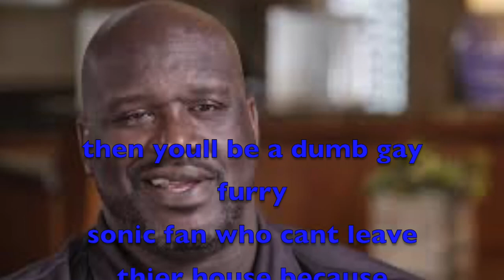the forbidden video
ballsack feet

ignore this...
and i love you meme
meme generator
meme day ideas
meme of the decade
meme soundboard
meme definition
meme template
meme costumes
meme songs
meme pictures
meme faces
meme about love
meme app
meme apparel
meme art
meme about life
meme animals
meme about memes
meme about work
meme account names
meme awards
memes
memento mori
memes 2019
memento
memes 2020
meme background
meme board game
meme bot discord
meme better
meme bot
meme builder
meme button
meme baby yoda
meme baby
meme creator
meme cat
meme characters
meme costumes 2019
meme card game
meme cards
meme christmas sweater
meme compilation
meme calendar 2019
meme day
meme dress up day
meme deep fryer
meme drawings
meme dog
meme day costumes
meme day at school
meme discord
meme editor
meme emoji
meme economy
meme examples
meme etymology
meme emoji face
meme eyes
meme explained
meme elmo
meme edits
meme formats
meme font
meme finder
memes funny
meme formats 2019
meme font generator
meme faces 2019
meme face text
meme font name
meme game
meme gifs
meme glasses
meme generator free
meme generator app
meme gifts
meme girl
meme gen
meme god
meme halloween costumes
meme hoodies
meme hashtags
meme history
meme hub
meme hand
meme hearts
meme hats
meme halloween costume ideas
meme happy
meme ideas
meme in spanish
meme icons
meme image
meme instagram
meme in french
meme insider
meme iphone wallpaper
memes in 2019
meme i love you
meme jokes
meme jackets
meme joker
meme jack o lantern
meme jesus mafia
meme jeopardy
meme jewelry
meme jerry
meme jibbitz
meme juice
meme maker
meme man
meme music
meme meaning
meme movie
meme maker app
meme maker free
meme meme
meme machine
meme merch
meme names
meme numbers
meme no
meme name generator
meme noises
meme news
meme nobody
meme nuker
meme nice
meme of the day
meme of the decade vote
meme of the decade poll
meme of the year
meme origins
meme outfits
meme of the decade reddit
meme of the month
meme of the week
meme lord
meme love
meme laughing
meme list
meme library
meme logo
meme land
meme little girl
meme lyrics
memes life
meme kid
meme keyboard
meme kermit
meme kid gavin
meme king meme
meme kyle
meme keychains
meme kid laughing
meme kermit the frog
meme keanu reeves
meme photos
meme pics
meme profile pic
meme pronunciation
meme people
meme profile pictures
meme painting
meme pfp
meme pokemon cards
meme quotes
meme queen
meme quiz
meme questions
meme quotes 2019
meme quizzes
meme questions to ask
meme quiz 2019
meme qr codes
meme que
meme review
meme reaction
meme rap
meme reaction images
meme run
meme reaction pics
meme roblox id
meme rap songs
meme roth
meme review clap
meme text
meme text font
meme trivia
meme template 2019
meme trap cards
meme the game
meme time
meme t shirts
meme thank you
meme shirts
meme stickers
meme songs 2019
meme spongebob
meme search
meme sound effects
meme sweatshirts
meme sunglasses
meme ugly christmas sweater
meme usernames
meme urban dictionary
meme uno cards
meme unit
meme uno reverse card
meme universe
meme ugh
meme upload
meme unless
meme xmas sweaters
meme xbox gamertags
meme xbox names
meme xanax
meme x ray
meme xmas cards
meme xiaomi
meme xbox series x
meme xmas songs
and i oop meme
a meme
a memento
a memento mori
a meme a day
a meme a day keeps the
a loss meme
a meme generator
a meme meaning
drake meme
doubt meme
doge meme
disgusting meme
dexter meme
dog meme
dank meme
distracted boyfriend meme
define meme
drunk meme
meme wallpaper
meme website
meme with white cat
meme wars
meme words
meme wiki
meme word origin
meme work
meme without words
meme wallpaper iphone
birthday meme
baby yoda meme
bird box meme
bongo cat meme
boomer meme
bugs bunny no meme
brain meme
b meme
be nice meme
be smart meme
meme zoe laverne
meme zoe
meme zone
meme zombie
memezar
meme zach galifianakis
meme zoomer
meme zero
meme zuckerberg
meme zac efron
meme videos
meme vs gif
meme video maker
meme voice
meme virus
meme video download
meme video editor
meme vines
meme videos 2019
meme voice changer
excited meme
eye roll meme
everything is fine meme
elmo meme
elon musk meme review
egg meme
elf meme
elf on the shelf meme
eu meme ban
expanding brain meme
meme yugioh cards
meme you
meme yes
meme yamel
meme yoda
meme youtube
meme you can do it
meme yay
meme you rock
meme you netflix
friday meme
funny meme
feeling cute meme
funny birthday meme
florida man meme
facepalm meme
font meme
first time meme
fbi open up meme
fyre festival meme
good morning meme
greta thunberg meme
good job meme
grinch meme
game of thrones meme
good luck meme
gnome meme
guy looking back meme
gavin meme
guess ill die meme
cat meme
confused meme
change my mind meme
crying meme
congratulations meme
cardi b meme
create a meme
christmas meme
coffee meme
cat coughing meme
johny johny yes papa meme
just do it meme
johnny johnny meme
jackie chan meme
john cena meme
jesus take the wheel meme
joker meme
jealous meme
jcb meme
jerry meme
know your meme
karen meme
kermit meme
kermit the frog meme
keep your secrets meme
keanureeves meme